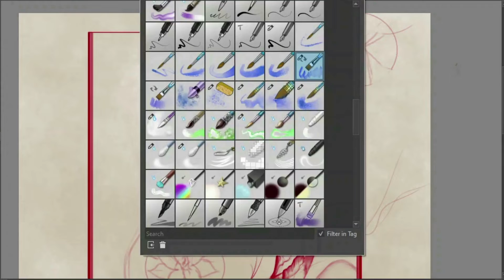Red Tattoo Design - Time Lapse Digital Painting